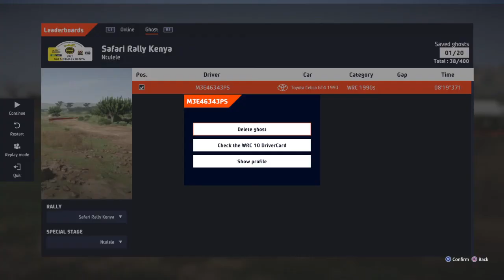21 Global!WRC 10 8'19''371 Rally Safari Kenya Ntulele Toyota Celica 1993 GT4